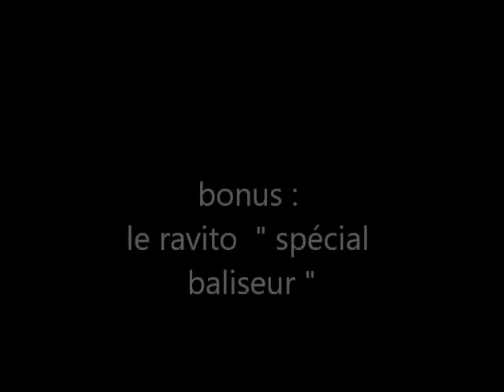VTT magnac sur touvre " balade des pirons 2016 "